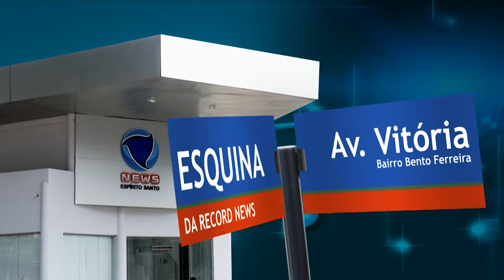Mirano Schuler (Esquina da Record News) - Record News ES